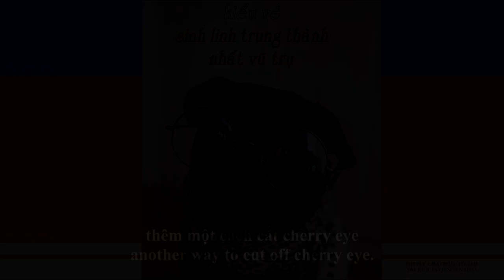one way to treat cherry eye in dogs.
I'm quite exhausted having to explain to some people that this surgery is documented in literature and has been proven viable in certain cases since 1976. Research has also shown that the satellite lacrimal glands can replace the central tear gland if it's removed. You can refer to the book "An Atlas of Veterinary Surgery," page 145, under the section "Nictitans Gland Surgery" (Cherry Eyes or Third Eyelid Gland Prolapse). I understand that the main technique currently recommended is repositioning the gland to its original location, but when there's a need to reduce costs while still maintaining normal activities for dogs and cats, this method can sometimes be utilized. You might have been taught to use another method, and I understand that, but it's expensive, and the risks of this type of surgery are acceptable within the cost range here. Thank you very much for everyone's contributions.